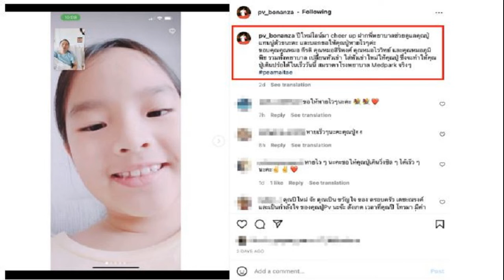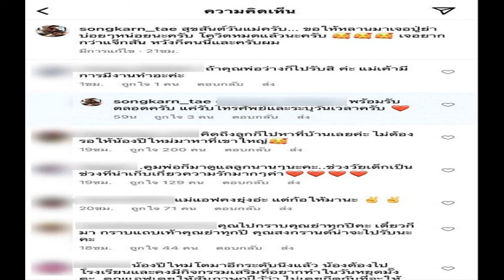สื่อนอกฟาดด้อมไทยหน้าชา ปมขึ้นป้ายเชียร์ นักกีฬาจีน แต่ไม่รู้วัฒนธรรม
สื่อนอกฟาดด้อมไทยหน้าชา ปมขึ้นป้ายเชียร์ นักกีฬาจีน แต่ไม่รู้วัฒนธรรม สืบเนื่องจากที่ก่อนหน้านี้เกิดประเด็นร้อนในโลกออนไลน์อย่างหนัก เมื่อ หลี หยงเจิน (Li yongzhen) นักวอลเลย์บอลทีมชาติจีน แสดงความไม่พอใจต่อแฟนคลับชาวไทยที่ชูป้ายเชียร์ ระหว่างเดินทางมาแข่งขันการแข่งขันวอลเลย์บอลชายชิงชนะเลิศแห่งเอเชีย 2022 หรือ วอลเลย์บอลชาย AVC CUP 2022 ที่จังหวัดนครปฐม ประเทศไทย
โดยป้ายดังกล่าวมีข้อความที่แปลเป็นภาษาไทยได้ว่า "แม่รักหนู" ซึ่งนั่นทำให้ หลี หยงเจิน บอลเร็วหนุ่มจีน กลับเดินเข้าไปบอกแฟนคลับว่า เป็นภาษาอังกฤษว่า "ผมไม่ชอบอันนี้" ก่อนที่เจ้าตัวจะอธิบายเป็นภาษาจีน ว่า "ผมไม่ชอบครับ ผมรู้สึกว่ามันไม่เคารพคุณแม่ของผม" ก่อนที่จะกล่าวขอบคุณแล้วเดินออกไป
ภายหลังมีการเผยแพร่คลิปดังกล่าวออกไป แฟนคลับที่ถ่ายคลิปมาเผยแพร่ยืนยันว่าเรื่องดังกล่าวมีการเคลียร์กันจบไปแล้ว ทำแฟนวอลเลย์บอลหลายคนยังรู้สึกเป็นห่วงความรู้สึกนักกีฬารายนี้ที่ต้องเจอกับดราม่าดังกล่าว ซึ่งยังมีการอธิบายว่า หลีหยงเจิน นั้นให้ความเคารพรักในบุพการีมากตามวัฒนธรรมจีนเป็นทุนเดิมอยู่แล้ว จึงมองว่าป้ายที่มีข้อความเกี่ยว "แม่" นั้นเป็นเรื่องไม่เหมาะสม

เกี่ยวกับเรื่องนี้ ล่าสุดสื่อดังในประเทศจีนอย่าง New QQ ได้ออกมาพูดถึงเกี่ยวกับประเด็นนี้ว่า สิ่งที่ หลี หยงเจิน ทำกับแฟนคลับชาวไทย อาจมองได้ว่าเป็นการทำร้ายจิตใจแฟนคลับ เพราะเป็นเรื่องของความแตกต่างทางวัฒนธรรม และคนที่ชูป้ายก็เป็นคนที่เชียร์เขาทั้งนั้น แต่ หลี หยงเจิน ทำถูกแล้วที่เดินเข้าไปชี้แจงกับแฟนคลับตามตรง เพราะถ้ามีคนที่เข้าใจผิดก็ควรอธิบาย หรือแก้ไขให้เข้าใจตรงกัน
โดยในรายละเอีบดสื่อดังกล่าวได้ระบุอีกว่า การที่เหล่าแฟนคลับแทนตัวเองว่าแม่ เป็นเพราะบริบททางวัฒนธรรมที่ต่างกัน และคำว่า ‘แม่’ สำหรับชาวเอเชียนั้นยิ่งใหญ่ลึกซึ้ง โดยเฉพาะสำหรับคนจีน และไม่ใช่คำที่จะนำมาล้อเล่นได้ แต่อีกหนึ่งสิ่งที่น่ากังวลมากกว่าความแตกต่างทางวัฒนธรรม แต่คือการที่กองเชียร์ปฏิบัติต่อนักกีฬา เหมือนแฟนคลับปฏิบัติกับศิลปินไอดอล
"แต่สองอาชีพนี้แตกต่างกันอย่างสิ้นเชิง เพราะนักกีฬาต้องพุ่งเป้าไปที่การแข่งขัน และการใส่ใจ หรือเอาใจแฟนคลับ ก็ไม่ใช่หน้าที่ของนักกีฬา" สื่อดังในประเทศจีนระบุทิ้งท้าย